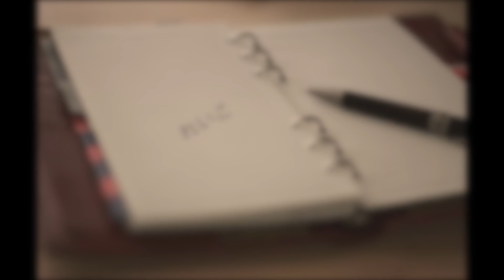れいこ 国安修二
作詞：田口俊
作曲：国安修二
編曲：水谷公生
※映像の中に出てくるお店の画像はこの曲の歌詞の中に出てくる「ミネルバ」と言う名前のお店とは違うお店の画像をお借りしています。
※画像をお借りした西野七瀬さんは　大好きな女優さんのお一人です＾＾